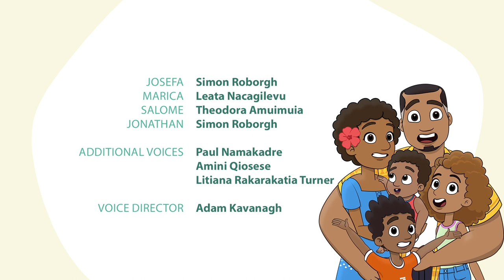Mystery Unraveled: Who Stole the Special Cup?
🔸 IN THIS EPISODE: The family's Remembrance Feast takes a surprising turn when a precious cup goes missing, sparking a hilarious and dramatic investigation to uncover the culprit. Join in the fun and chaos as they search for clues and interrogate suspects in this heartwarming and entertaining family adventure.

🌴 ABOUT THE PROJECT: The Tui family are a Pacific Island family who live in Northern Australia. They live in a great neighborhood with friends and neighbors just nearby. They are involved in their local community and love to go camping. This series was created by the Seventh-day Adventist Church in the South Pacific.

💛 You can also download a workbook for each episode, which has questions you can talk about with your family, puzzles for the kids, and links to other information on being a great kid.